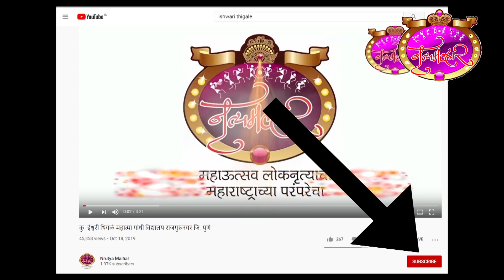कु सद्गुरू गायकवाड न्यू इंग्लिश स्कुल घोडेगाव जि पुणे